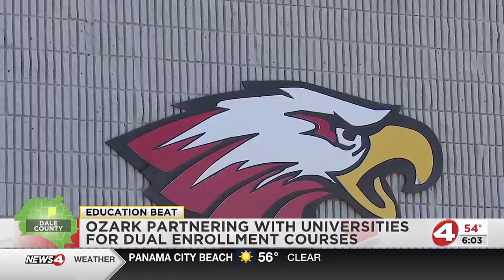Ozark City Schools partnering with universities for dual enrollment courses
The agreements with both Auburn University and The University of Alabama give students the ability to take online classes that would count as college credit.